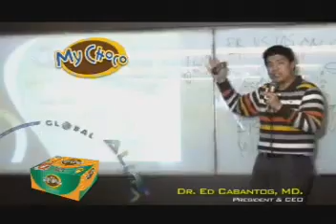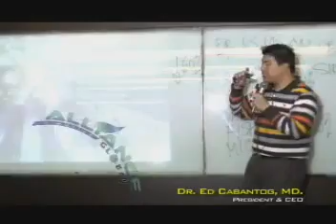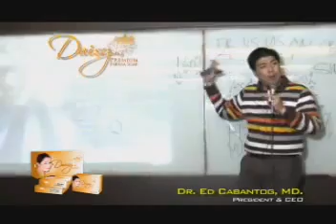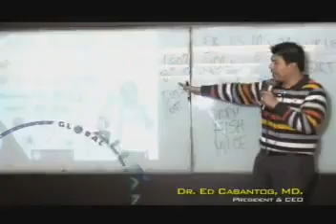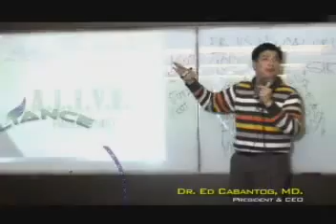AIM Global Product Presentation 10 of 10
THIS IS AN AMAZING INCOME OPPORTUNITY! HEALTH IS WEALTH!